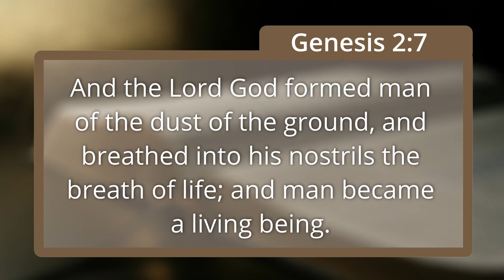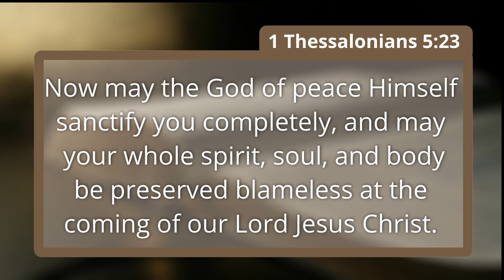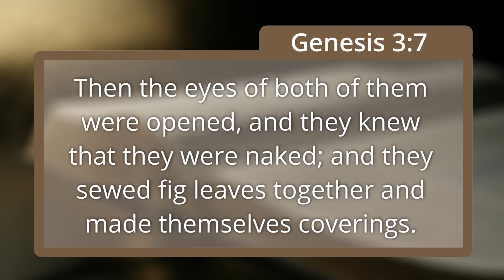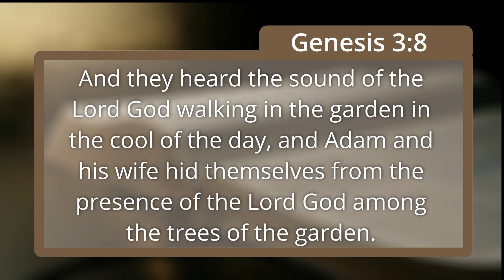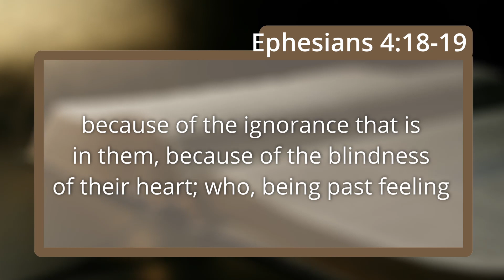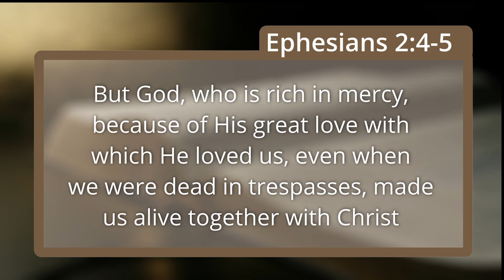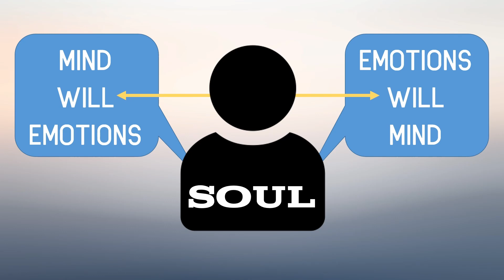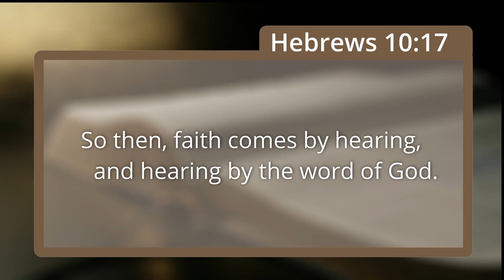Genesis 3 Supplement - What Happened in the Fall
A look at what happened to humanity in The Fall.
A Biblical Psychology